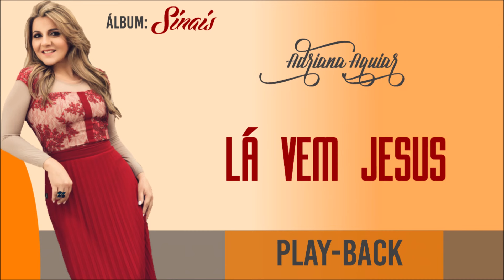Adriana Aguiar - Lá Vem Jesus l Play-Back (Álbum Sinais)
Compositor: Canção e Louvor
Produção musical: Adilson K. Rodrigues
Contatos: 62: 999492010